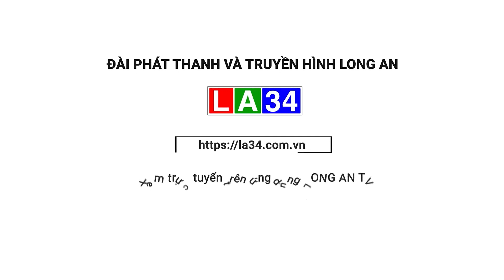Phát hiện thực phẩm không rõ nguồn gốc tại 2 quán ăn nổi tiếng Đà Lạt | LONG AN TV